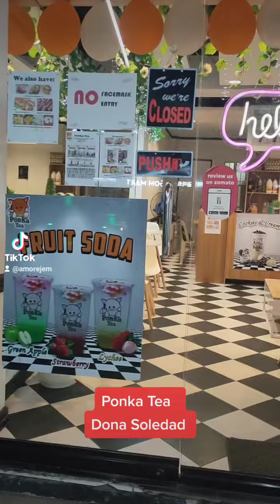My Milk Tea shop @Dona Soledad Betterliving paranaque